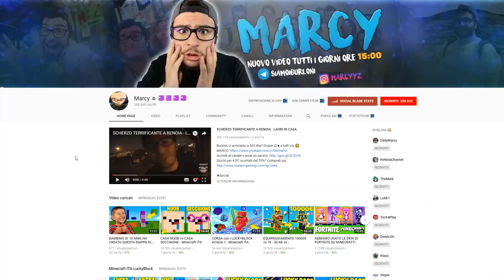INTER vs JUVENTUS !! - Sfida con i LUCKYBLOCK GIGANTI - Minecraft ITA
Stasera c'è il derby d'italia tra inter e juventus, abbiamo pensato di celebrarlo con una mega sfida dei luckyblock giganti creati da nova con drop personalizzato!